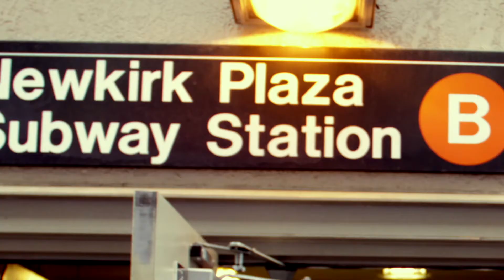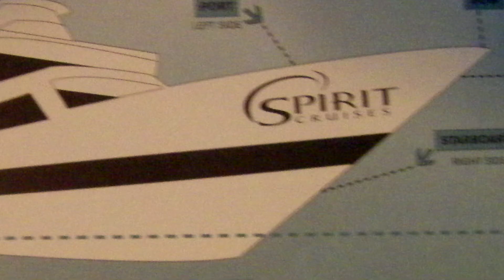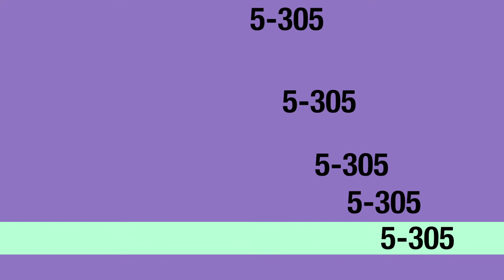PS139 5-305 MRS. BAPTISTE'S CLASS SLIDE SHOW CRUISE JUNE13